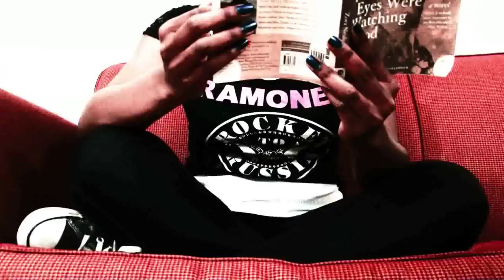Black Skatepunk- from the album: NEXT: Baltimore Basquiat and the Future Shock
Black Skatepunk by Labtekwon
from the album:
NEXT: Baltimore Basquiat and the Future Shock

NEXT is a way of life...